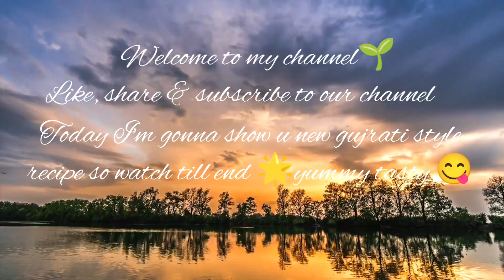!!suji wala dhokla recipe!!suji wala dhokla recipe!! full recipe in gujrati style dhokla subscribe🌟😇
gujrati style dhokla
suji dhokla
instant dhokla
khaman recipe
gujrati style dhokla
suji dhokla
instant dhokla
khaman recipe